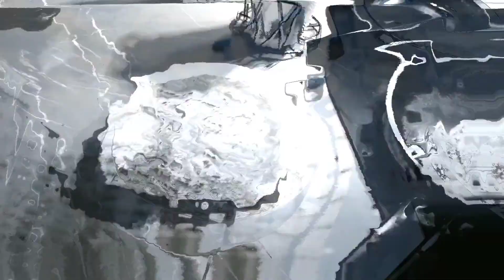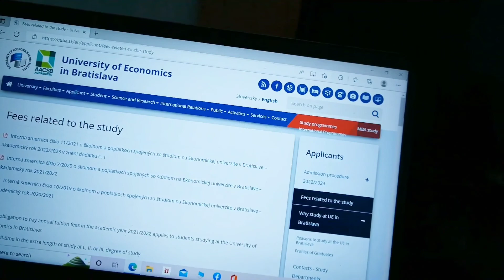How to get study Visa | Family walk in Park | سٹوڈنٹ ویزا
In this video we went to zelenzna studienka a park in the hills with kids. there are play grounds, walking track and hiking tracks.
Iron well (historically Iron Studienka, Nem. Eisenbrünnl, Hungarian Vaskutacska) is the name of a suburban recreational and relaxation site in bratislava forest park. It is located at the end of mlynská valley, in the cadastral territory of the town district Nové Mesto in the District of Bratislava III. The site got its name according to the ferrous water that originated in the local territory. [1]

Although the times of the greatest glory of the Iron Well are long gone, its history has left an indelible seal in the image of the social life of old Bratislava.
information taken from google wiki.
Eid 3rd Day | Walk in the Park | Study in Slovakia | سٹوڈنٹ ویزا
we have also explained how to get admission in slovak universities. fee and process.
Eid Ka Tesara Din | Walk in the Park | Study in Slovakia | سٹوڈنٹ ویزا